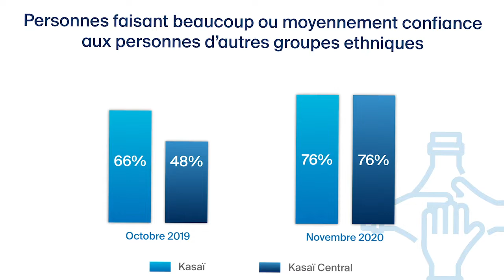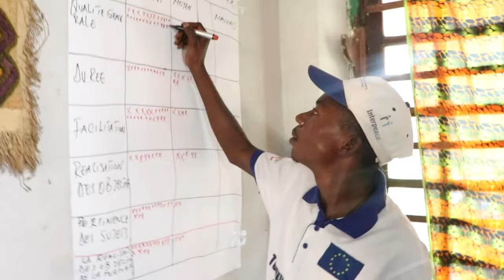Projet de dialogue, médiation et réconciliation entre les communautés et les autorités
Cette vidéo présente comment la création d'espaces sûrs et inclusifs, où les citoyens peuvent gérer eux-mêmes les conflits qui les affectent de manière constructive, a posé des bases solides pour une paix durable dans la région du Kasaï en RD Congo.

Entre 2016 et 2018, cette région a été le théâtre d'un conflit violent,déclenché par une dispute entre le gouvernement et le chef coutumier influent du territoire de Dibaya, le Kamwina Nsapu Jean Prince Mpandi. Ce conflit s'est rapidement propagé dans la région, avec des conséquences négatives sans précédent pour la paix et la cohésion sociale dans la région.

En 2019, Interpeace et ses partenaires locaux (APC, CDJP et TDH) ont initié un programme visant à renforcer la confiance et la réconciliation entre les communautés, les autorités et les forces de sécurité dans les provinces du Kasaï et du Kasaï Central. Cette initiative, la première du genre dans la région - par son contenu et approche participative - a réuni des acteurs communautaires, provinciaux et nationaux pour identifier conjointement les causes des conflits et les efforts à fournir pour consolider la paix de manière durable et inclusive.